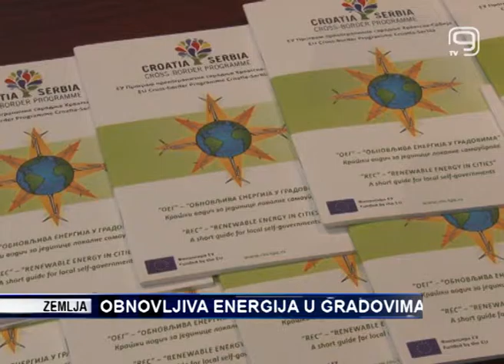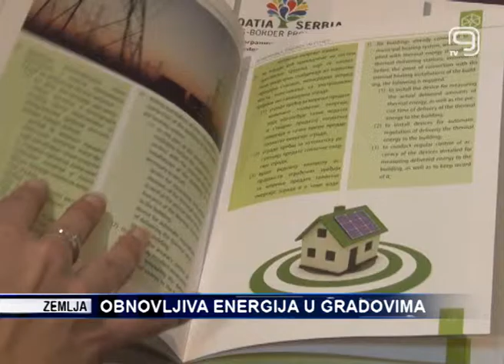TV KANAL 9, NOVI SAD: OBNOVLJIVA ENERGIJA U GRADOVIMA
Srbija ima potencijale kada je reč o obnovljivim izvorima energije, posebno kada govorimo o korišćenju biomase iz šuma i poljoprivredne, kao i solarne energije, te energije vetra. Radi boljeg korišćenja obnovljivih izvora, Srbija i Hrvatska, u okviru programa prekogranične saradnje, realizovale su projekat na temu obnovljivih izvora u gradovima.